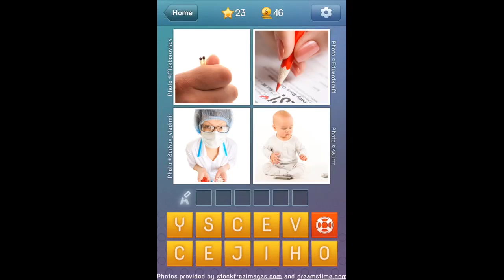What's The Word - Level 23 Walkthrough